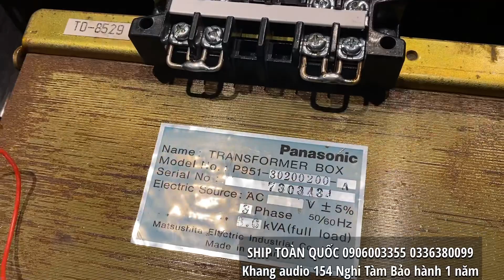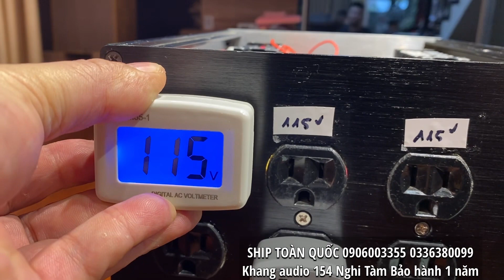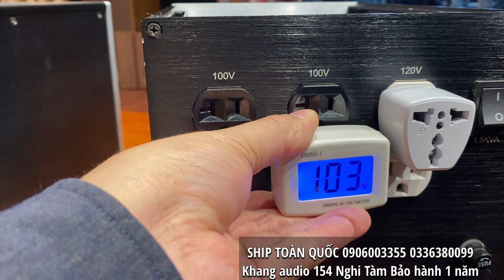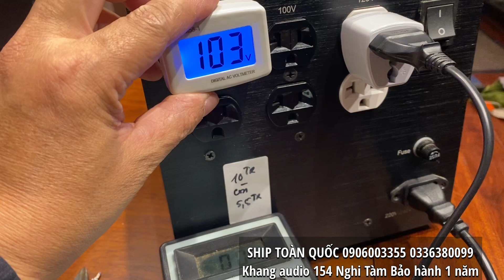Thanh Lý Biến Áp Cách Ly Nhật Chỉ Có 2 Cái Giá 5,5 Triệu/Cái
Thanh Lý Biến Áp Cách Ly Nhật Chỉ Có 2 Cái Giá 5,5 Triệu/Cái (xem chi tiết video để mua hàng)
👉Loại 1,5KVA điện áp vào 220 ra 100V và 120V có lọc điện đầu vào Mỹ Corcom đầu ra lọc nhật.
👉Loại 6,8KVA điện áp vào 220 điện áp ra 115V có tích hợp lọc điện đầu vào của Corcom Mỹ.
✅ Dùng thử 7 ngày, không ưng hoàn tiền 100%